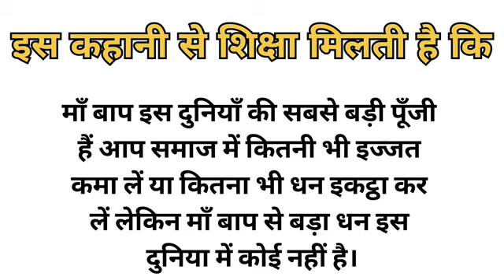बच्चे ने दी मां बाप को सीख मोटिवेशन वीडियो mom-dad motivation video